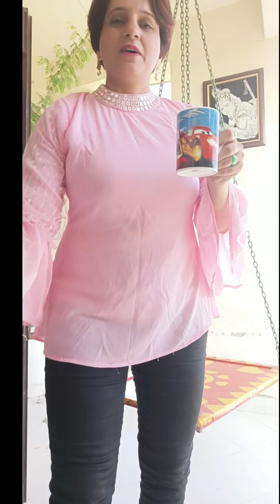my first vlog,♥️♥️ ll MY FIRST VlOG ON YOUTUBE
Priyanka ki duniya vlog me aap ka swagat h 🙏

MY First Vlog ♥️♥️ ll Priyanka Ki Duniya vlog

vlog

my first vlog virel kese karen

first vlog virel

searching keyword my first vlog My First Vlog virel kese karen my first vlog 2022my first vlog today

my first vlog discription
searching keyword my first vlog My First Vlog virel kese karen my first vlog 2022my first vlog today my first video on Youtube my first vlog today

my first vlog virel kese ho 😭

my First Vlog virel kar

@bablu banna vlog @sonu aducationl vlog @bihari baba vlog @Laxman Viju vlog